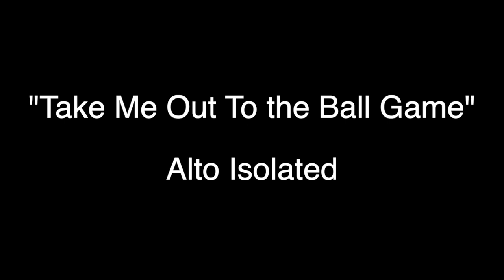TAKE ME OUT TO THE BALL GAME - ALTO ISOLATED